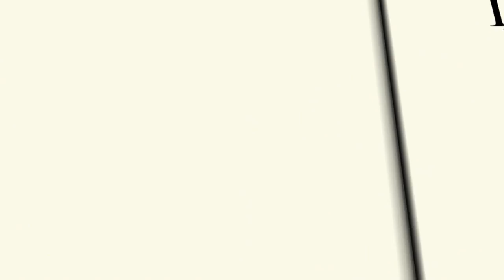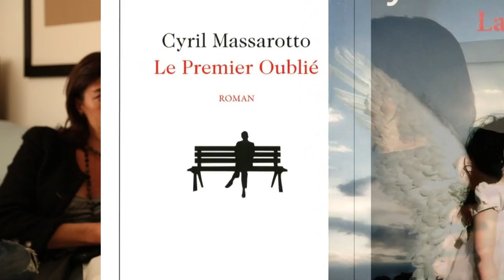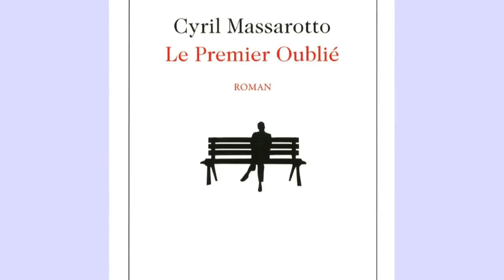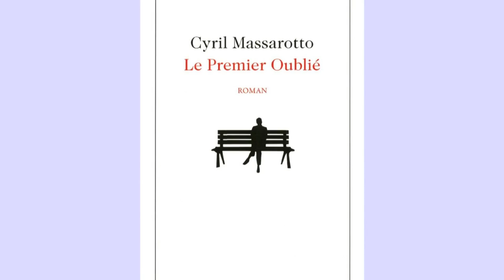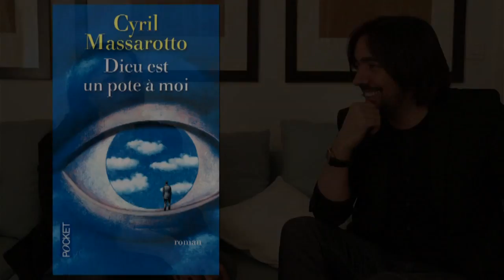Le Divan de Cyril Massarotto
Cyril Massarotto se livre sur le Divan des Ecrivains.

    2008 : Dieu est un pote à moi, prix Méditerranée des lycéens (2009)
    2009 : Cent pages blanches
    2010 : Je suis l'homme le plus beau du monde
    2011 : La Petite fille qui aimait la lumière
    2012 : Le Premier oublié
    2013 : Le Petit mensonge de Dieu
    2014 : Trois enfants du siècle